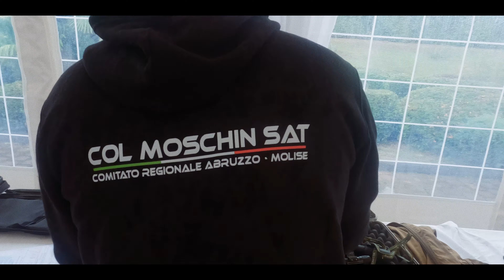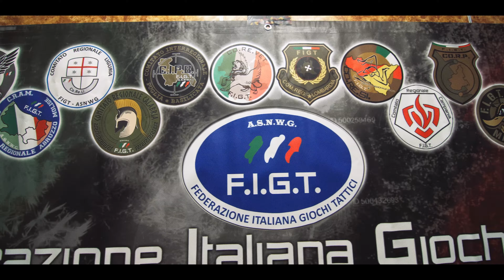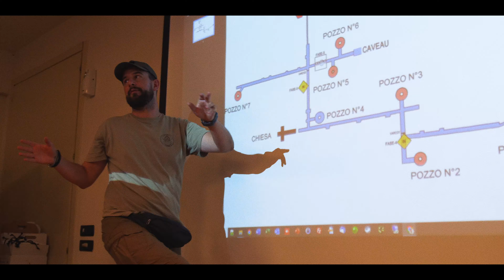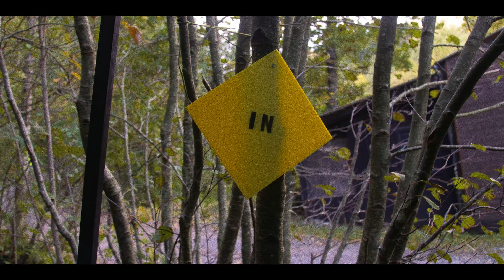COME GIOCARE A CALL OF DUTY nel mondo reale? (Finali Nazionali PCR F.I.G.T.2023)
Se passate ore a giocare a CALL of DUTY non potete perdervi questa serie su un' evento che si svolge esattamente come gli schemi del gioco ma nel mondo reale...Si tratta delle Finali Nazionali di PATTUGLIA A CORTO RAGGIO ovvero un combat a scenari usando repliche di armi da guerra in ambientazioni incredibili.

Per sostenere il mio lavoro sul canale puoi abbonarti e accedere video esclusivi, live per abbonati e altri vantaggi link di seguito: